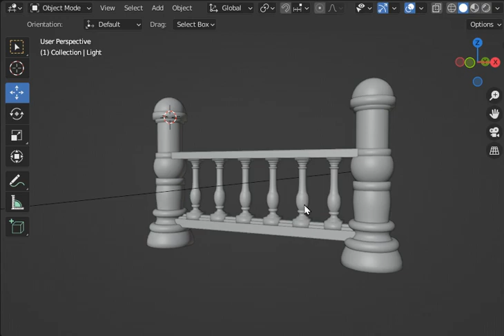Contemporary Balustrade Renderings: 3D Design Inspirations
Dive into the world of sophisticated design with our collection of Contemporary Balustrade Renderings: 3D Design Inspirations. Explore a myriad of cutting-edge virtual concepts that redefine architectural elegance. From innovative materials to sleek modern styles, these 3D renderings serve as a visual feast of inspiration for architects, designers, and enthusiasts alike. Discover the perfect fusion of form and function as you navigate through the intricate details and stylish inspirations showcased in these virtual balustrade designs. Elevate your creative projects with the latest trends in architectural visualization and witness the evolution of contemporary spaces through these stunning 3D design inspirations.